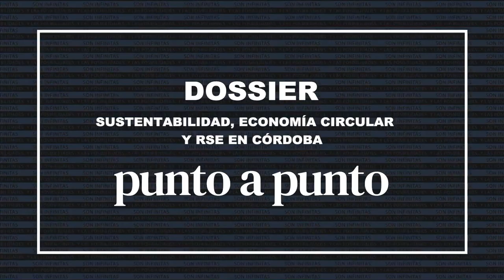Victoria Flores - Córdoba Obras y Servicios (Presidenta)